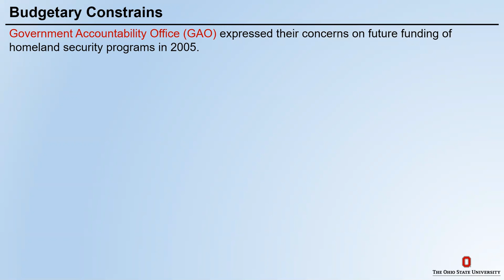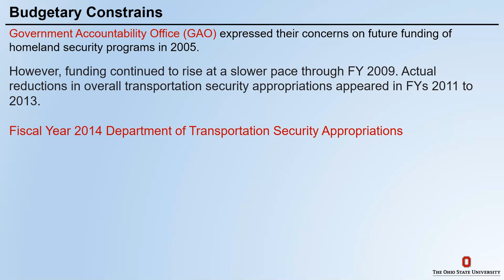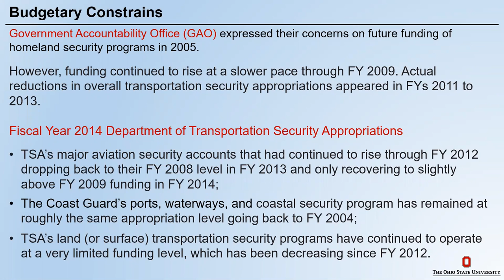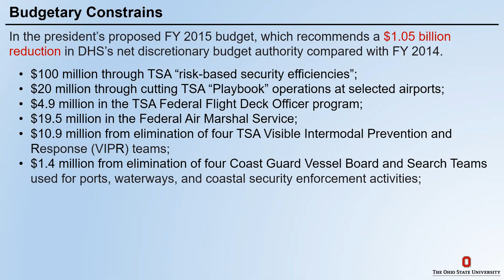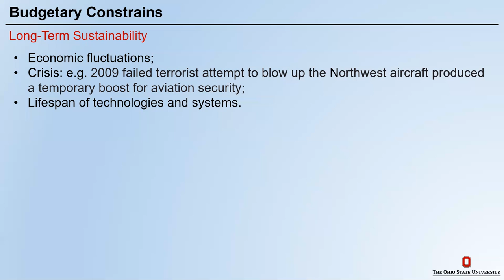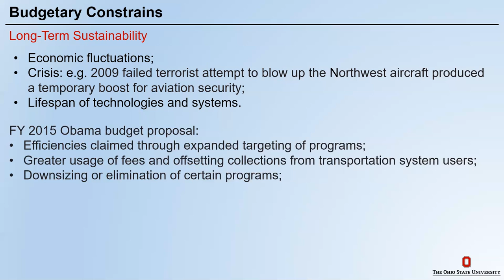Lecture 11 Transportation Security in Context P3